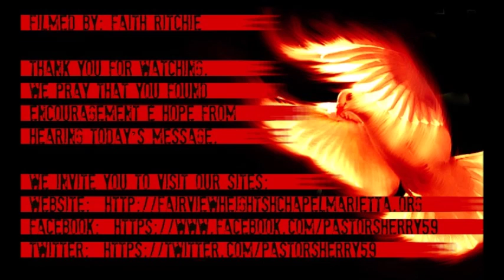Pentecost A Promise Made and A Promise Kept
By Pastor Rick Ritchie